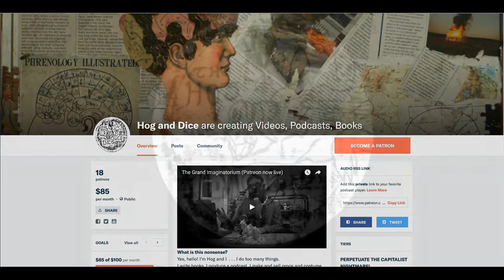Donn and the Piper of Knockfierna | Traditional Storytelling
And now a story about a penniless man who finds himself in front of Donn, king of the dead and has the kind of adventure he wasn't expecting.

Thumbnail by F1restartt3r